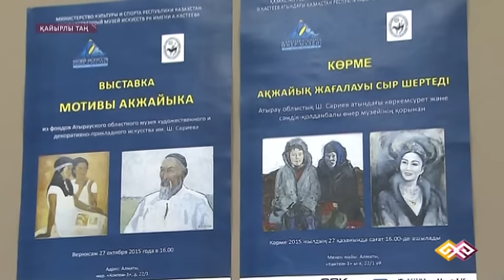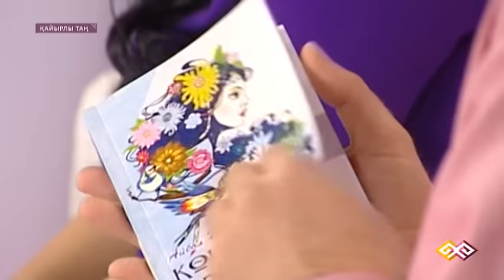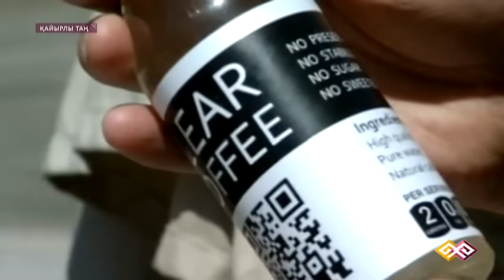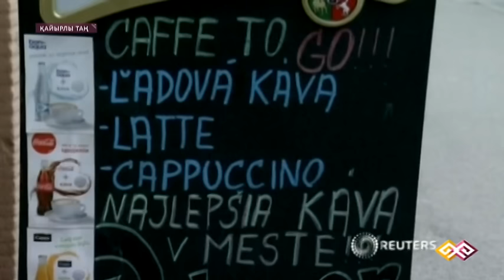"Қайырлы таң" (06) - 09.11.15